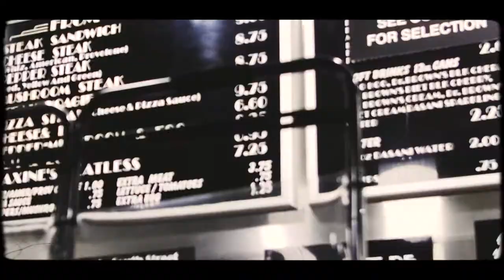Amber Hill- Eyyday (Official video)